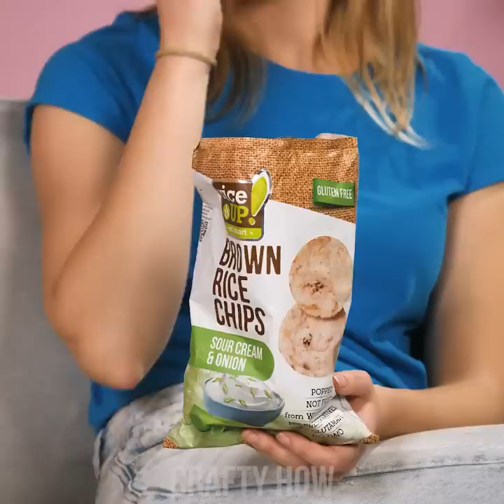Awesome BEAUTY HACKS For Smart Girls | Best Tips & Tricks! Funny Situations by Crafty Panda How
Hey there, Pretty Pandas! Are you looking for some beauty hacks? We have a collection of the best beauty tips & tricks for all types of girls! Here you’ll find some awesome DIY ideas for your beauty routine!